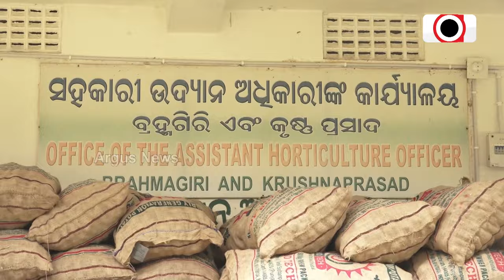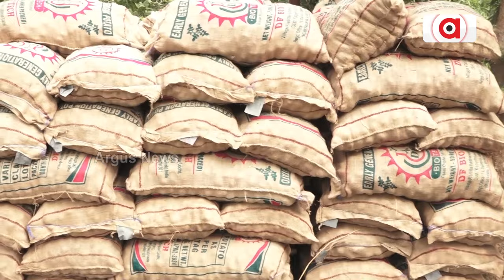ସଫଳ ଆଳୁ ମିଶନ ମୁଡ୍ ରେ ବିଜେପି ସରକାର | Potato mission | Odisha Govt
ସଫଳ ଆଳୁ ମିଶନ ମୁଡ୍ ରେ ବିଜେପି ସରକାର। ନିର୍ଧାରିତ ସମୟ ପୂର୍ବରୁ ଚାଷୀଙ୍କ ପାଖରେ ପହଁଞ୍ଚିଲା ଉନ୍ନତ କିସମର ବିହନ। ଆଳୁଚାଷୀ ଙ୍କୁ ଦିଆଯାଉଛି ପ୍ରଶିକ୍ଷଣ, ଚାଷ କଲେ ମିଳୁଛି ପୋତ୍ସାହନ। ନୂଆ ସରକାରଙ୍କୁ ଧନ୍ୟବାଦ ଦେଲେ ପୁରୀ ଜିଲ୍ଲାର ଆଳୁଚାଷୀ।